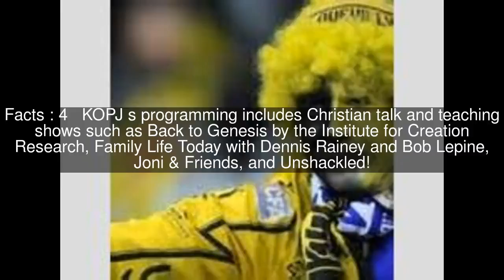KOPJ Top #6 Facts